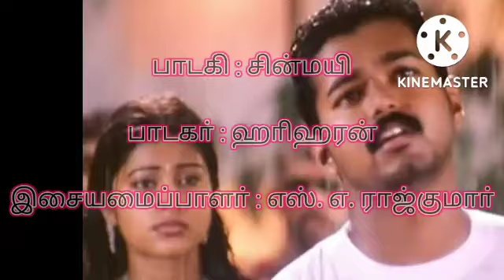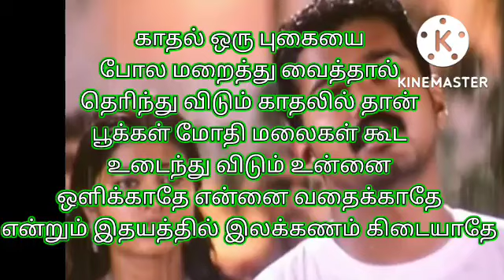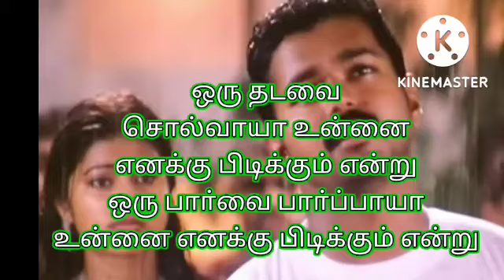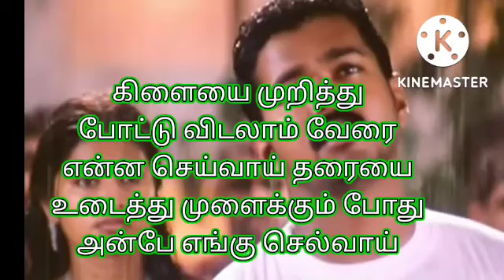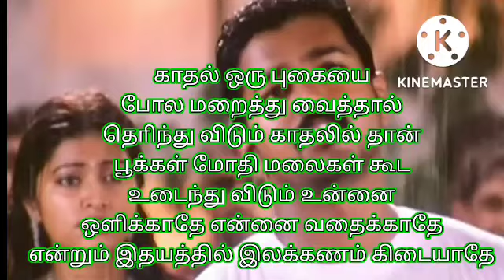ORU THADAVAI SOLVAAYAA SONG 🎵 KARAOKE 🎤 WITH TAMIL LYRICS.